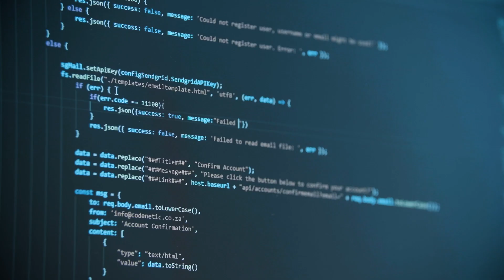I'm a Robot. Ask Me Anything | Feature Friday Update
17 may, 2020 Vector received the Feature Friday update in which he learned small talk!
So start asking him questions and explore the possibilities!

Special thanks to:
Bonny van der Aa for the camera work